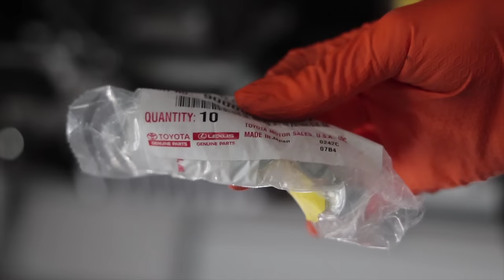Extremely Tight Fit.. // 2UZ V8 Swapped 1974 Celica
Quality Car Builds Don't happen Overnight!

X/Twitter: sarahntuned

Britt F.
Chad B.
Col. L.
Curtis S.
Daniel F.
Darren M.
Dave
David L.
Jeffrey P.
Josh H.
Kevin C.
Mark L.
Meghan "in Seattle"
Nenad R.
Ray I.
Terry S.
Todd C.